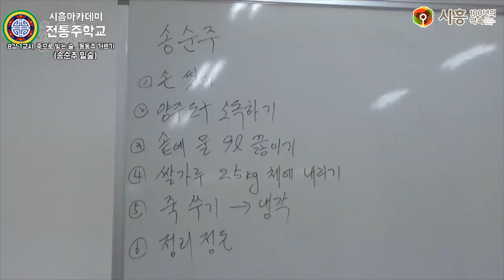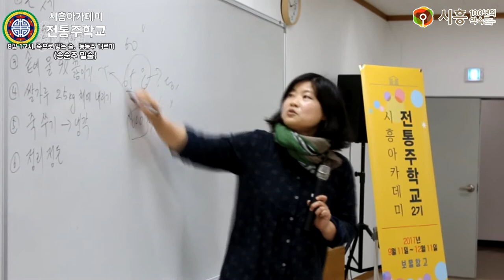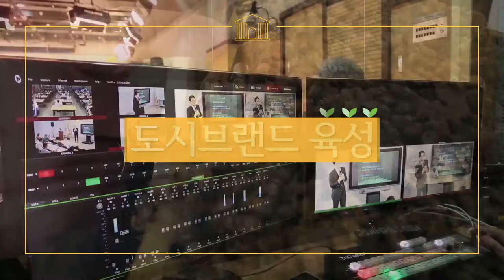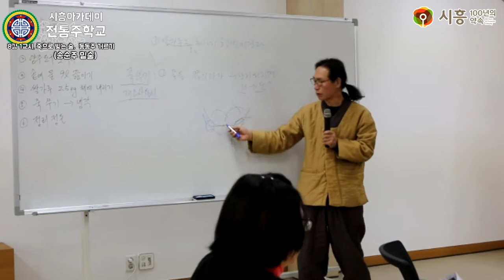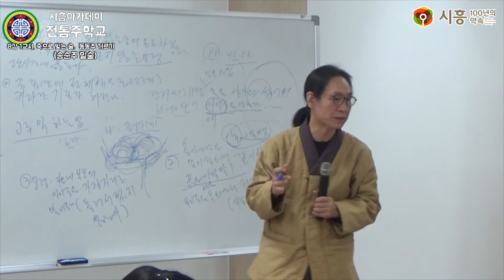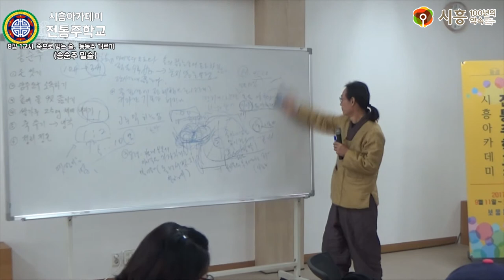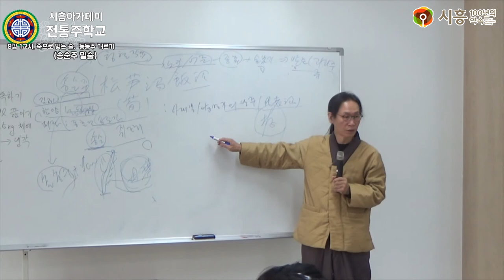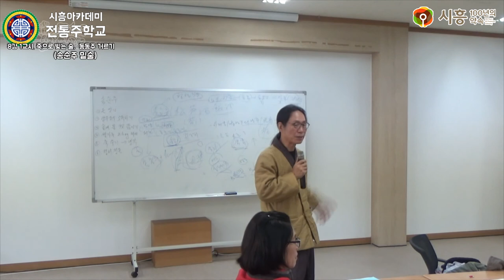[시흥아카데미] 전통주학교2기 8강1교시 「죽으로 빚는 술 동동주 거르기 송순주 밑술」 - 박록담(한국전통주연구소 소장)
[시흥아카데미] 전통주학교 8강 1교시 「죽으로 빚는 술 동동주 거르기 송순주 밑술」 - 박록담(한국전통주연구소 소장)

내 용 : 죽으로 빚는 술, 동동주 거르기 (송순주 밑술)

강 사 : 박록담 / 한국전통주연구소 소장

촬영일시 : 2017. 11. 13 (월)

■ 학교장 : 박록담 / 한국전통주연구소 소장

■ 촬영 : 박소영

■ 편집 : 박소영

■ 제작 : 시흥시